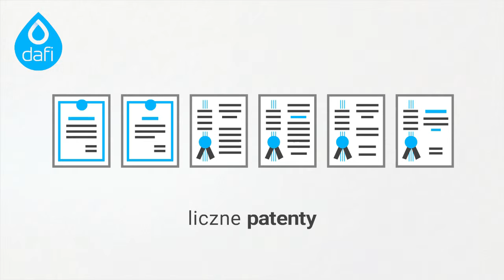Filtry do wody pod Twoją marką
Jesteśmy właścicielem licznych patentów i ekspertem w dziedzinie filtracji wody obecnym na rynku już od ponad 30 lat. Posiadamy referencje największych sieci handlowych. Nasz dział eksportu umiejętnie tworzy dedykowane oferty, traktując każdego w indywidualny sposób. Ceny produktów są przystępne, a jakość nie odbiega od produktów wiodących marek. Dbamy o bezpieczeństwo naszych wyrobów, które posiadają odpowiednie certyfikaty i są dopuszczone do kontaktu z wodą. Jeśli posiadasz dużą bazę klientów i własną markę lub dopiero zamierzasz zaistnieć na rynku ze swoim pomysłem - odnajdziesz w nas stabilnego i rozwojowego partnera.